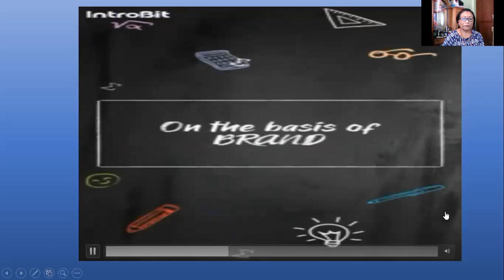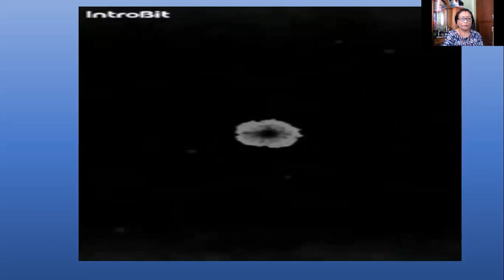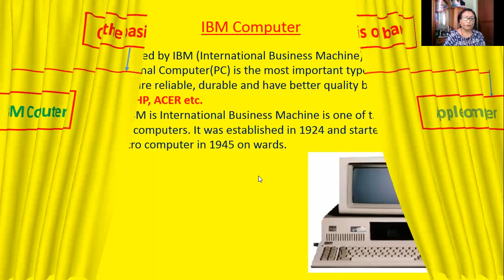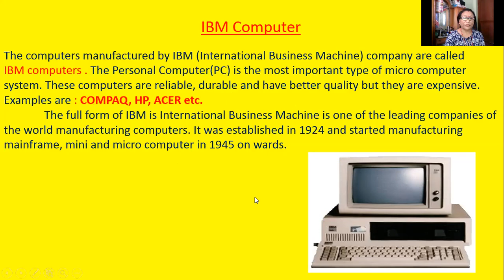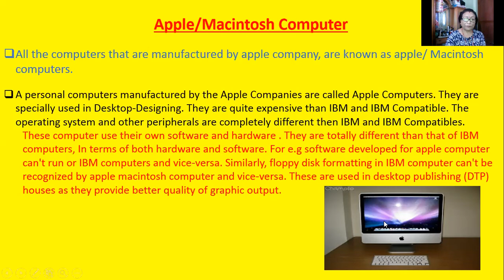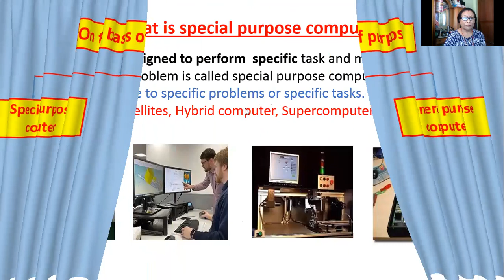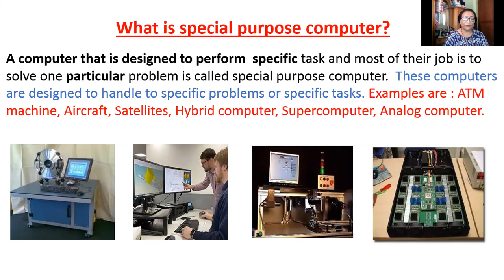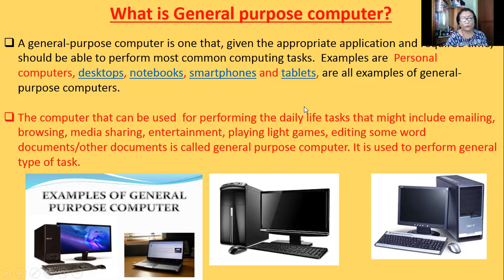Types of computer on the basis of Brand and Purpose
After watching this video students will be able to classify the computer on the basis of Brand and Purpose with examples . They can explain about IBM computer, Apple computer, General purpose computer and Special purpose computer.